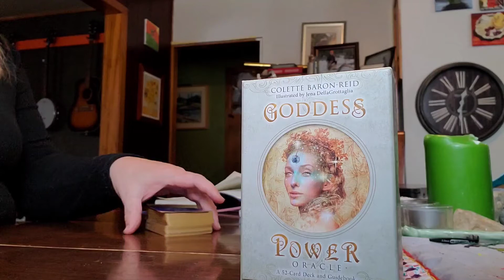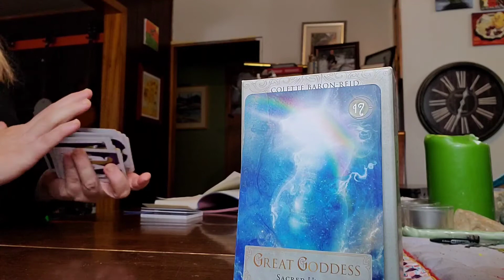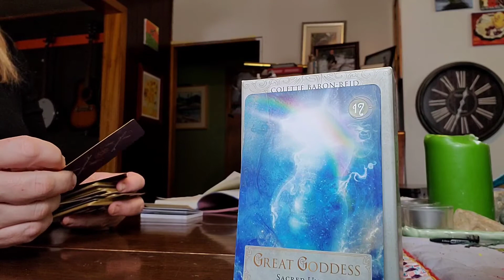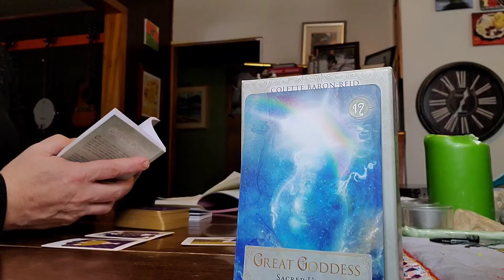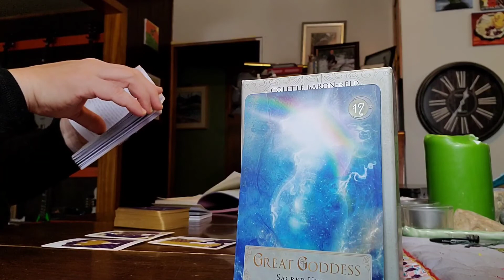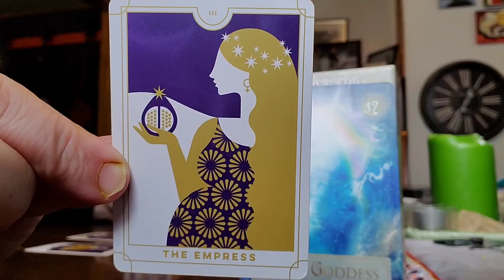Pisces Aries Cusp Oracle Reading